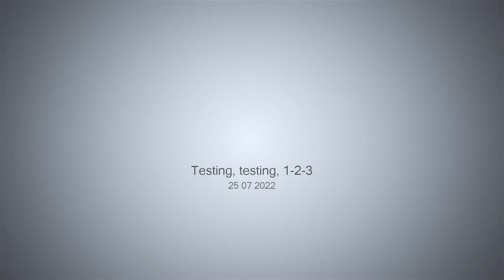Testing, testing, 1-2-3 - 25-07-2022